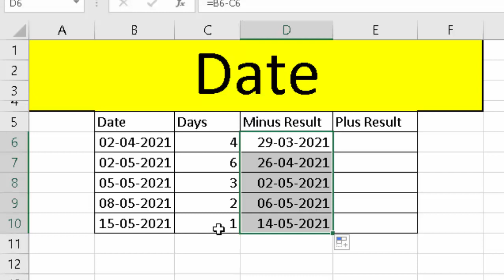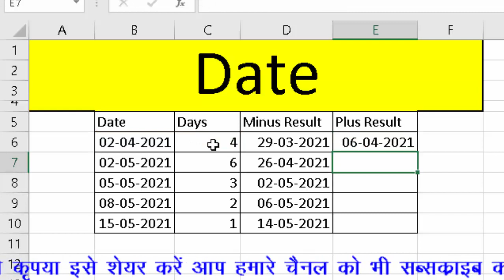How to add and subtract days in Microsoft Excel@COMPUTEREXCELSOLUTION